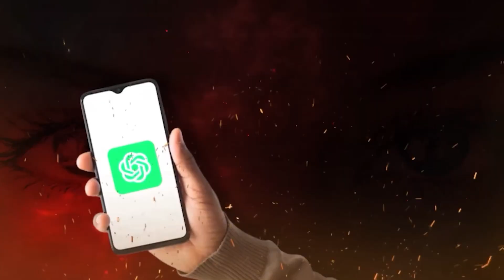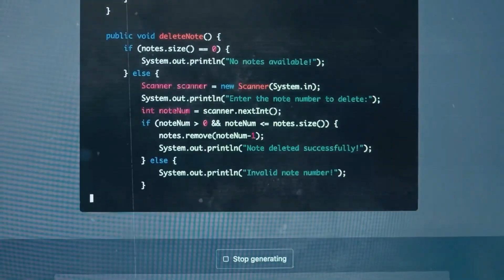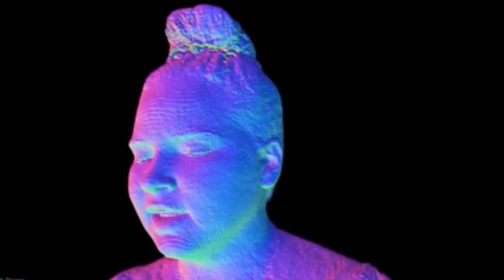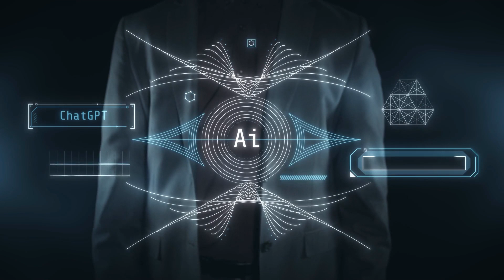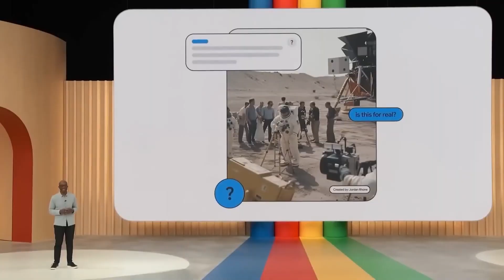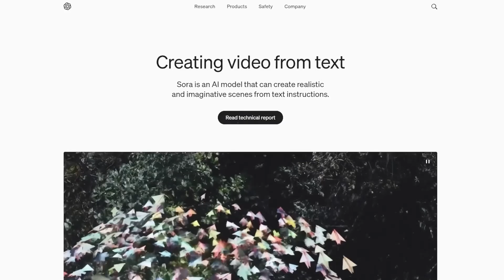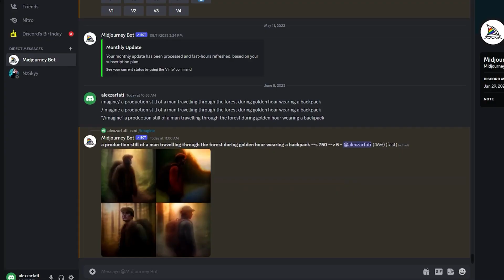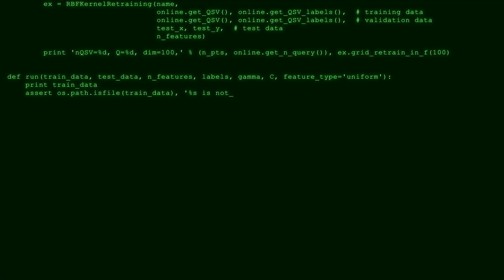New ChatGPT-5 Details Revealed By Open AI!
OpenAI has finally revealed exciting new details about ChatGPT-5, showcasing significant advancements in natural language processing and human-like interaction. This next-generation chatbot promises to transform the way we interact with AI, offering unprecedented reasoning capabilities, extensive context retention, and multimodal communication. Also we dive into the potential of ChatGPT-5, exploring how it might revolutionize various industries, enhance user experiences, and move us closer to achieving artificial general intelligence (AGI). Don't miss out on discovering how these groundbreaking features could reshape the future of AI!